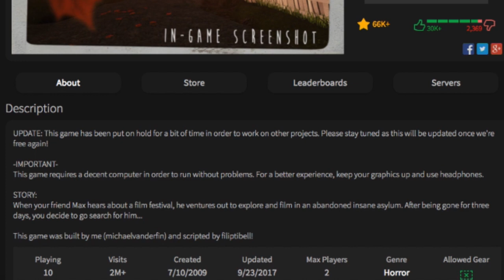The creepiest game in Roblox! | Roses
Boo